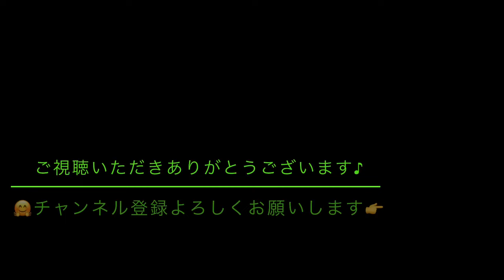【廣島縣を走るアートな仕事車・デコトラ】 #160 スライド パパラッチ Japan custom Trucks "Decotora( DecoratedTruck )" in Hiroshima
廣島縣を走るアートな仕事車・デコトラ
スライドパパラッチ撮影
その１６０
Japan custom Trucks "Decotora( DecoratedTruck )"  Hiroshima City Japan.
Japan's Coolest Trucks.

HBC北海道ニュース
シカと接触する交通事故が過去最多ペースで急増　標茶町で３人死傷、
旭川市で乗用車大破　北海道
26日、道東の標茶町で、シカと接触した車による事故で３人が死傷しました。
道内では、シカがからむ事故が増えていて、警察が注意を呼びかけています

わが町でも鹿の出没があちらこちら
広島県内国道２号線でも鹿の衝突後も姿も見られます。
急には止まることのできない自動車。
でも事前に行動を予知することはできます。
鹿が一匹通過したらその続きがあるかも、
鹿がいるけどこっちに来るかもを必ず予測して走ることが大切ですね。
鹿の行動への注意喚起を含め動画を公開しています

スラッパやパッシング、そして手を振っていただいたりと

※4tトラックにて撮影の為、振動と路面状況によるブレがございます。
※車両の固定カメラとハンズフリースイッチまたは
　停止時カメラ操作にて撮影しております。

トラックの走行音を聞きながらの夜の睡眠のお供に
また、トラック好きなあなたのＢＧＭとして
トラックが走る動画とＢＧＭの連続動画再生

ガラ携の頃からスライド動画撮影をしていた私がYouTube
廣島懸を走るデコトラ スライドパパラッチをスタートのきっかけ